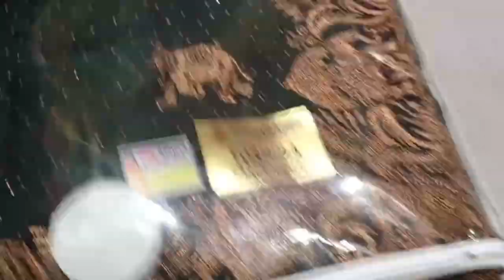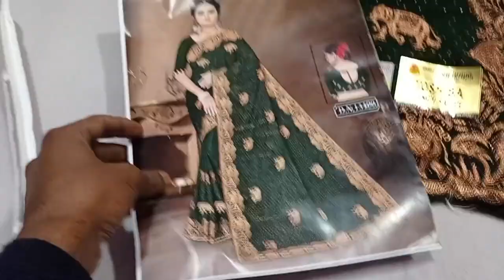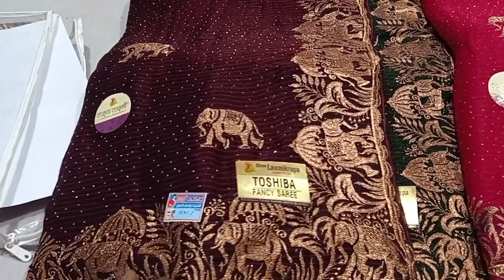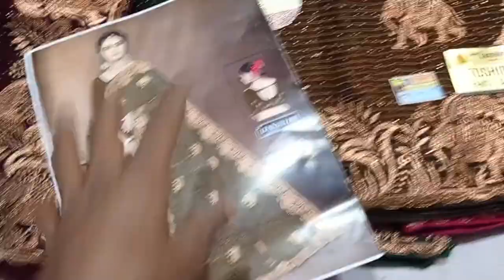# google saree आज की ट्रेंडिंग पह्नने वालि साड़ी #sareefashion